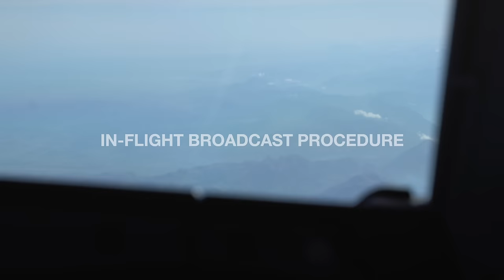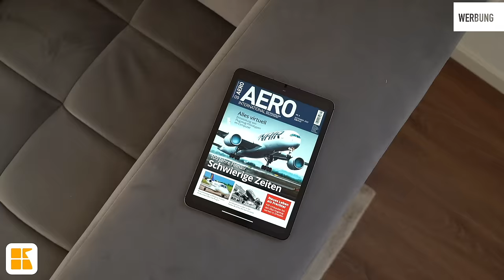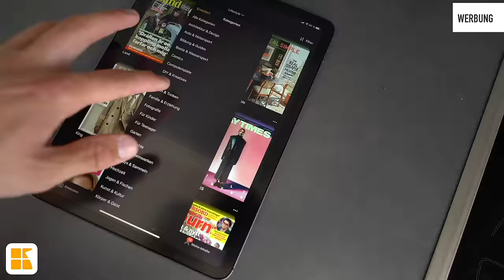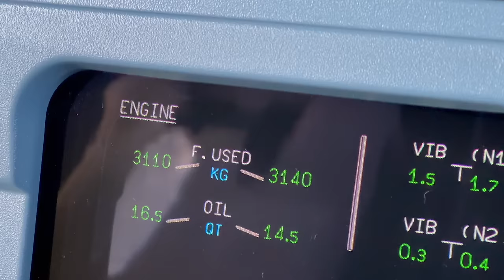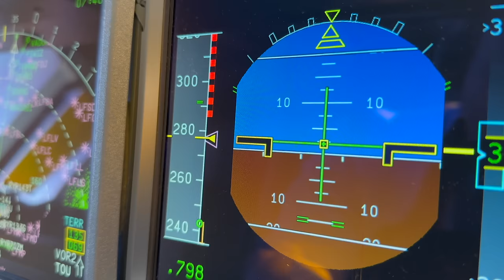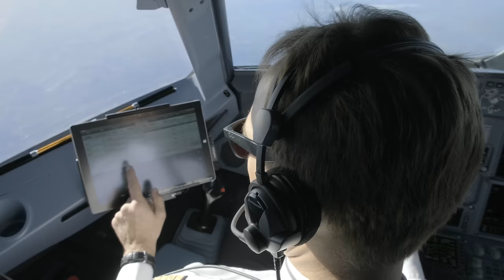Luftraum gesperrt! Chaos über Afrika! AeroNews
Nach einem Militärputsch in Niger sind weite Teile Afrikas für den zivilen Luftverkehr gesperrt. Wir klären, was das für die Flugzeuge und die weitere Flugplanung bedeutet. Viel Spaß damit!

Inhalt:
0:00 Intro
0:29 Luftraum über Europa
1:21 Luftraum über Afrika
2:39 Luftraumsperrung über Niger
5:55 Treibstoff reicht nicht bis zum Ziel
7:50 Flugzeuge müssen Umweg fliegen
10:00 Danke fürs Zuschauen!